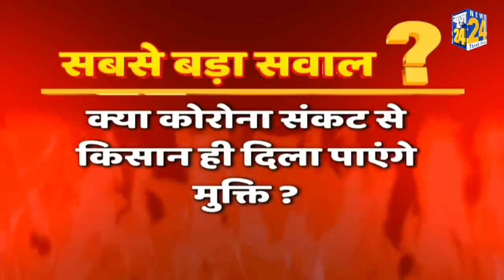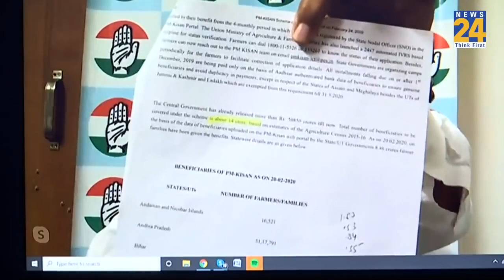सबसे बड़ा सवाल: क्या सरकार ने किसानों की कमाई दोगुना करने का इंतजाम कर दिया है ? || News24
सबसे बड़ा सवाल: क्या सरकार ने किसानों की कमाई दोगुना करने का इंतजाम कर दिया है ?